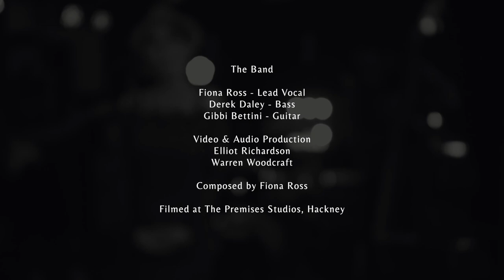Fiona Ross 'The Live Sessions': Let Me Go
The Live Session Videos
Recorded live in Premises Studio, London on July 28th, 2020.

Fiona Ross: Vocals, composition and arrangements.
Derek Daley on Bass
Gibbi Bettini: Guitar

Video and audio production: Elliot Richardson and Warren Woodcraft
Original song on 'Jut Me (And Sometimes Someone Else)' Album 2017